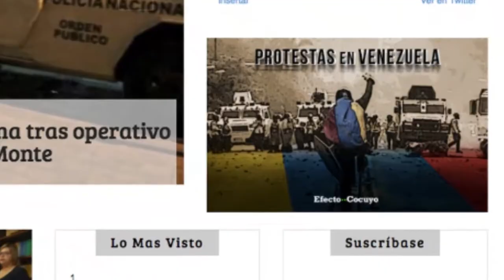Entrevista a Mauricio Jaramillo sobre Periodismo Digital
Mauricio Jaramillo estuvo en Lima para hablar sobre PeriodismoDigital. En el siguiente video nos comenta sobre los retos del periodismo digital, sus ventajas y su importancia.